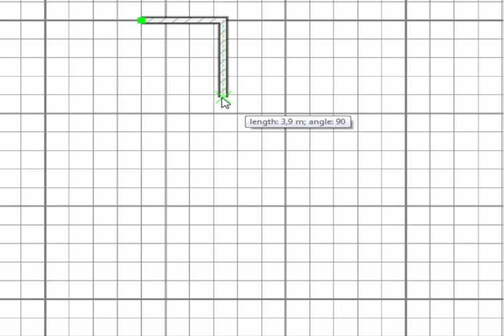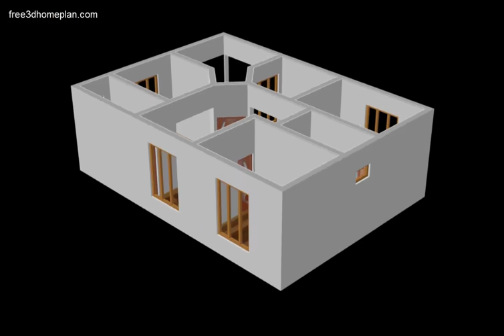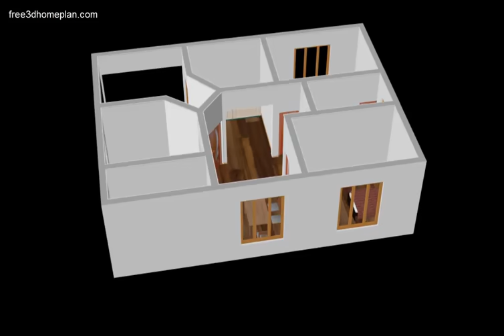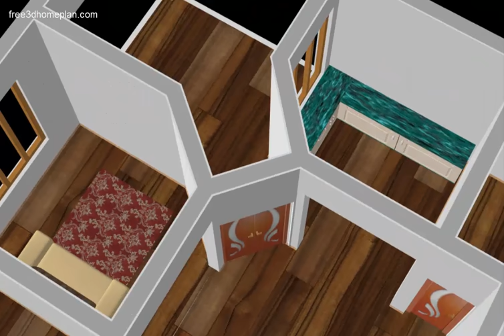Small House design Plan 8 x 12m 2 Bedroom with American Kitchen 2020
8 x 12m Small House design Plan.in this plan i have Create high-quality 2D & 3D Floor Planand .Creating a floor plan is the best way to start a house design project of any sort.This Home Plan is very Simple.A floor plan is a drawing to scale and showing the relation between rooms and spaces.
-2 Bedroom
-2 Bathroom
-kitchen
-Hallway
-Parking Area